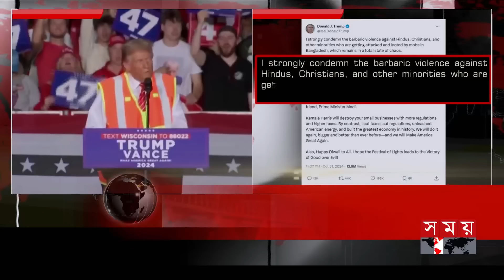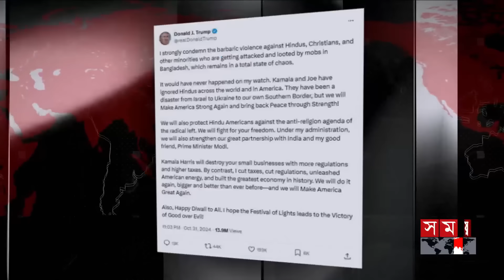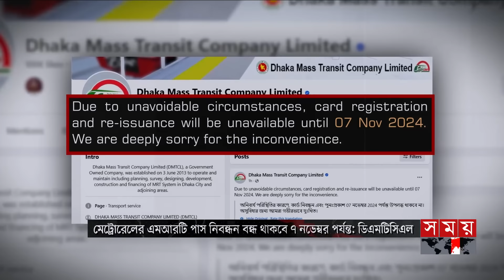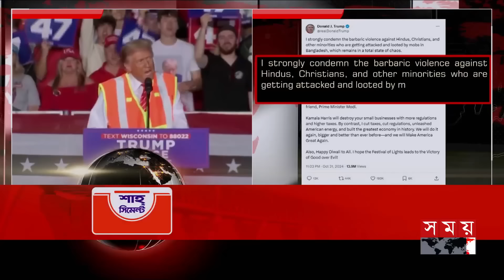রাতের সময় | রাত ৯টা | ১ নভেম্বর ২০২৪ | Somoy TV Bulletin 9pm| Latest Bangladeshi News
Somoy TV: t.ly/Se1z
Somoy TV Bulletin: t.ly/iqIq
Somoy Entertainment: t.ly/3dWC
Somoy Sports: t.ly/iASp
SOMOY TV ISLAMIC: t.ly/zU6a

Somoynews.tv: t.ly/Y7ab
খেলার সময়: t.ly/xJ5H
সময়ের গল্প: t.ly/EW3M
এ সময়ের বাণিজ্য : t.ly/m3ir

Groups:
Somoy TV (Official)✅: t.ly/ajiO
Somoy Entertainment✅: t.ly/8CLh
Somoy Business✅: t.ly/4xaJ